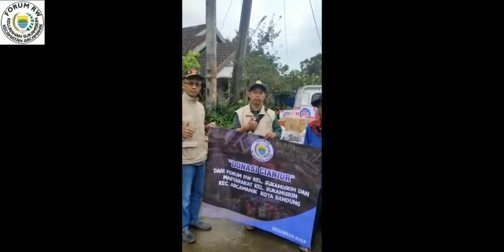Forum RW Sukamiskin Bantu Warga Cianjur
Hari ini Minggu, 25 Desember 2022, Forum RW Kelurahan Sukamiskin telah menyalurkan bantuan ke masyarakat terkena musibah gempa di Cianjur.

Bantuan disampaikan langsung oleh Tim yang terdiri dari:
1.Wawan Aki - Ketua FRW Sukamiskin (Ketua RW 01)
2.Mamat - Bendahara FRW Sukamiskin (Ketua RW 05)
3.Away - Ketua PMI Kec. Arcamanik

Bantuan disampaikan langsung ke masyarakat terdampak yang berlokasi di wilayah Kampung Baru Lega, Desa Cirumput Kec Cugenang Kab Cianjur (Dibawah kaki gunung gede).